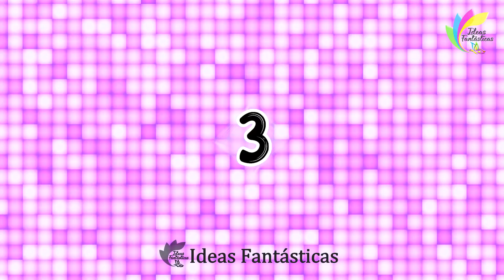🥳 3 Adornos para Celebrar el Espíritu Mexicano - Arte en Papel ¡Feliz Día de México!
🔴Colorida Tradición: Adornos de papel para celebrar el día de México
Adornos Fáciles Para El 15 De Septiembre, ideas para hacer adornos patrios con papel
❤️Para moldes y más detalles visita nuestro blog🥰
Recuerda activar la 🔔 para no perderte los próximos vídeos